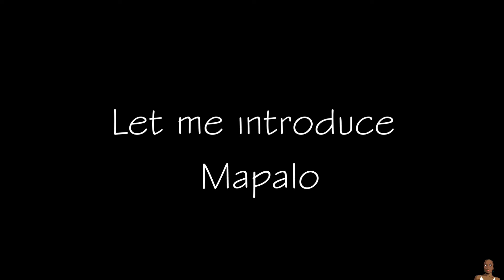BESTFRIEND TAG (sort of) ||🇿🇲Zambian Youtuber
This is a random video with my bestfriend.We've been friends for 9 years now, looking forward to more. She is the sweetest soul. She has been supportive and consistent.
We did a random video(s) hope you guys enjoyed watching.

SOCIALS.